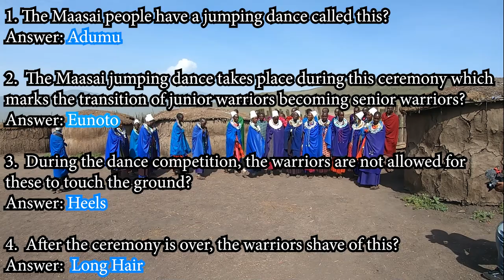Maasai Jumping Competition and Dance - Safari Ventures in Africa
Adumu, also known as the Maasai jumping dance, is a type of dance that the Maasai people of Kenya and Tanzania practice. Young Maasai warriors generally perform the energetic and acrobatic dance at ceremonial occasions including weddings, religious rites, and other significant cultural events.

The Adumu dance is characterized by a sequence of jumps performed by the dancers, who stand in a circle and alternately jump in the air while keeping their bodies as straight and upright as possible. In addition to wearing vividly colored shukas (clothes) and beaded jewelry, the dancers are typically clad in traditional Maasai costume. Traditional Maasai songs and chants are also performed during the dance.

The Maasai warriors who perform the Adumu dance are judged on the height of their jumps as well as the grace and dexterity of their moves. The dance is extremely competitive. The warriors' strength, agility, and endurance, as well as their bravery and heroism, are all displayed via their dance.

WHO AM I:
I'm LethalMital, a YouTuber and content creator.  I love to make people laugh and create content around laughter.  Just like the movie Patch Adams says, laughter is the best medicine.